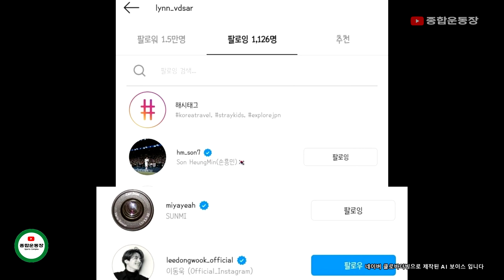반 데 사르 AFC아약스 CEO 6월 2일 내한! "한국 선수 영입 관심 있다"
네덜란드 프로축구 AFC아약스의 CEO인 '에드윈 반 데 사르'는 6월 2일 딸과 함께 한국에 입국할 예정입니다. 입국 당일 브라질전 관람 후 다음날 KFA 지도자 컨퍼런스에 특강 강사로 참가. 함께 한국을 찾는 딸 '린 반 데 사르'는 평소 한류스타를 좋아하는 것으로 알려져  있습니다.